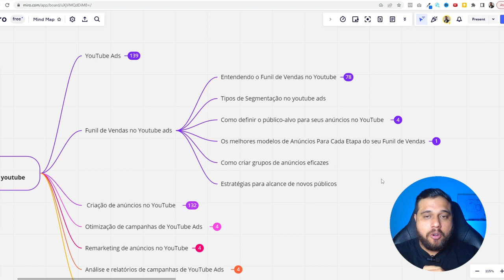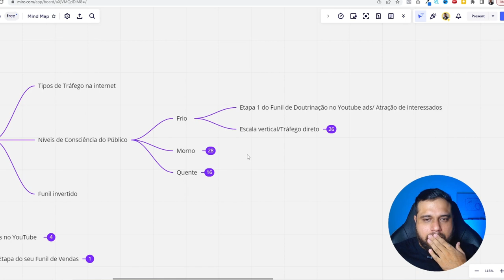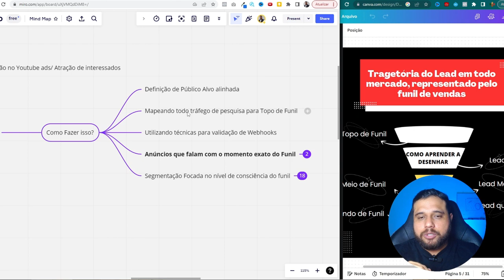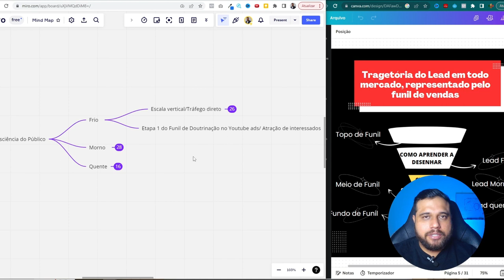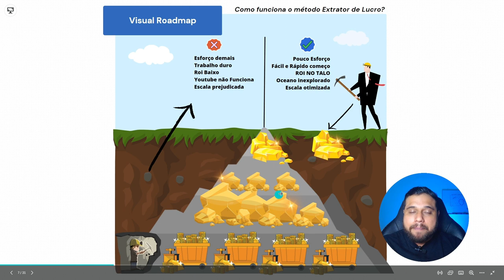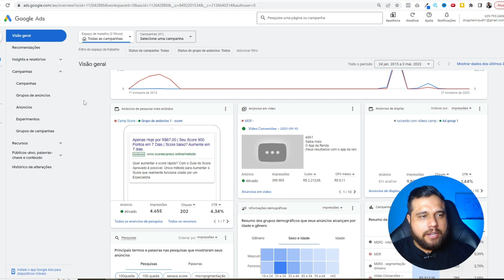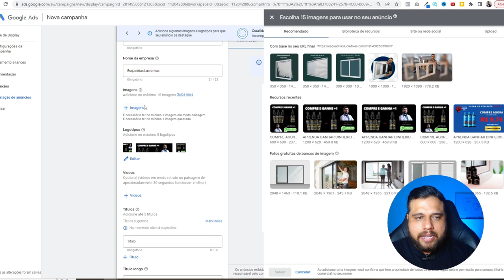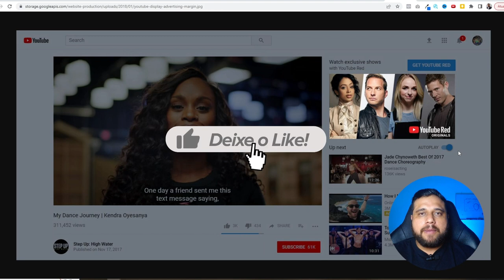Curso De Youtube Ads: O Poder Do Funil De Vendas no Youtube Ads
Pra você vender muito usando o poder do youtube ads, você primeiro precisa entender que o youtube é um grande funil de vendas, saber disso te dá uma grande vantagem competitiva nos anúncios e inteligência de negócios para saber para quem vender e como este nível de consciência do Público.

Depois dos tipos de tráfego na internet, te explico o que é o funil de vendas, como ele funciona e te mostro no final do vídeo o funil invertido, que é a melhor opção para você começar a vender muito utilizando o youtube ads na sua operação.

Se pensa em vender usando tráfego direto, para infoprodutos ou plr, também mostro um caminho nesse vídeo.

Meu Instagram: eusouodh